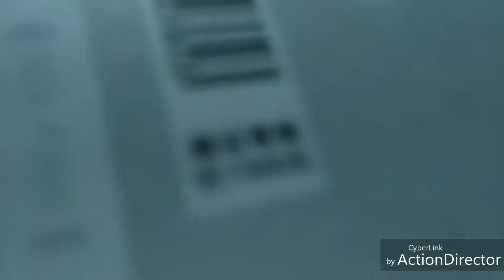SOLOVE N9風扇開箱